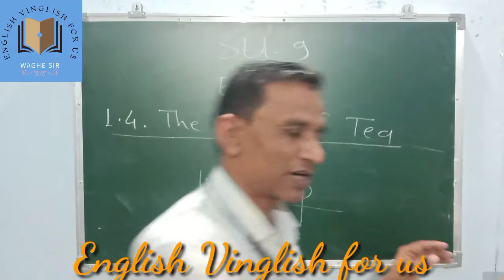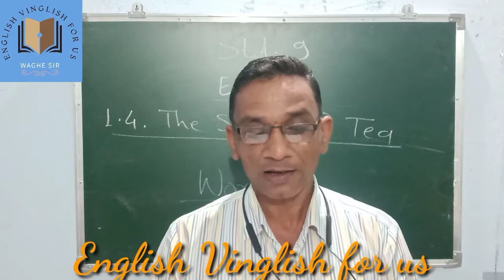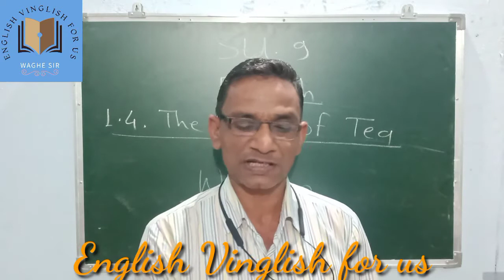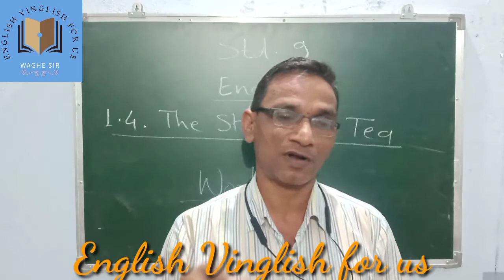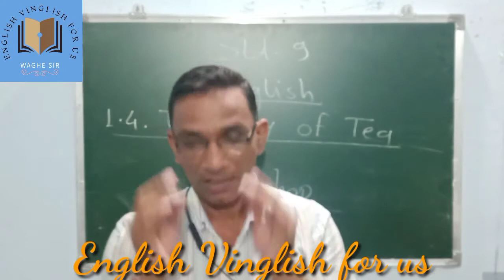Std-9 English 1.4 The Story Of Tea Workshop